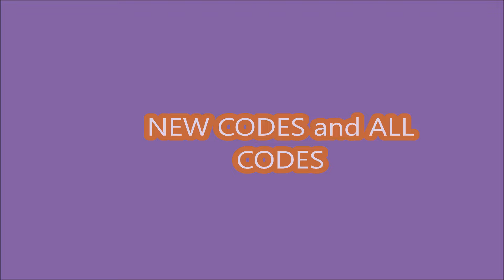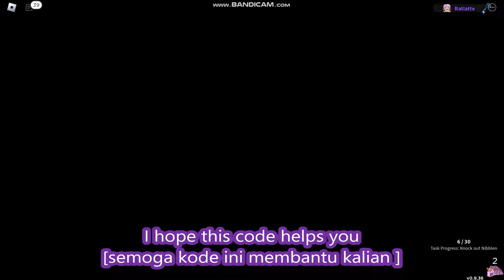*NEW CODES APRIL 8, 2024* [✨ New Uniques] Doodle World ROBLOX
Doodle World
- NEW CODES
- ALL CODES
-  [✨ New Uniques]